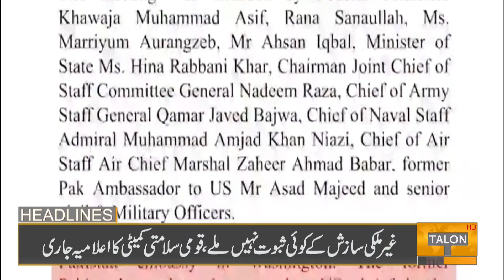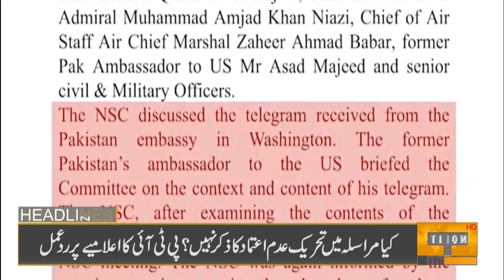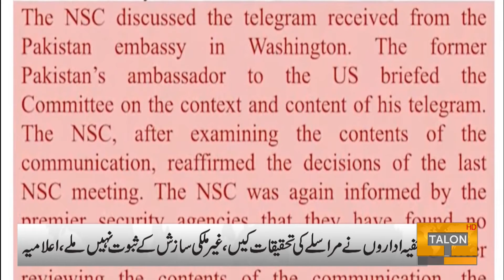09 PM Headlines | 23 April 2022 | Talon News HD